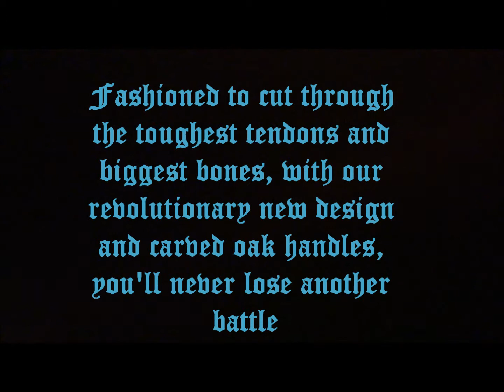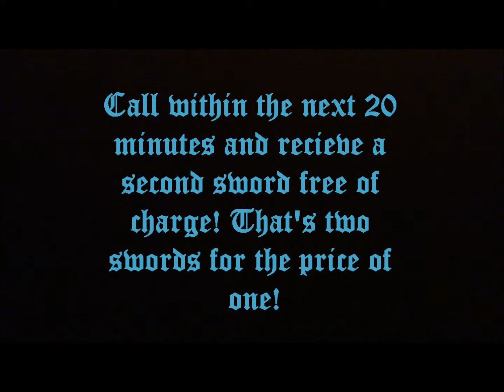English Project - Cutting Edge Capulets